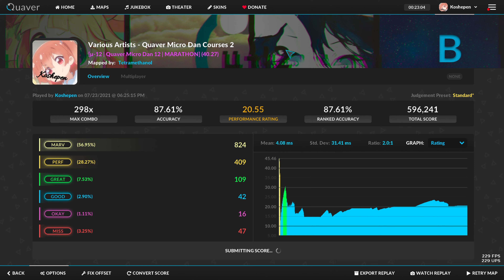Quaver - QUAVER MICRO DAN 12 HP PASS!!!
Holy shit holy shit holy shit holy shit holy shit holy shit
This is my first hp pass on micro dan 12 after the rework
wtfwtfwtfwtfwtfwtfwtf
---Details---
---My Set Up---
Computer Model: iMac
Monitor: Bulti-in Retina Display. 21.5 inch (60hz)
GPU: Radeon Pro 555X
CPU: 3.6 GHz Quad-Core Intel Core i3
Memory: 8 GB 2400 MHz DDR4
Keyboard: HAVIT HV-KB390L Low Profile Kailh Blue Switches